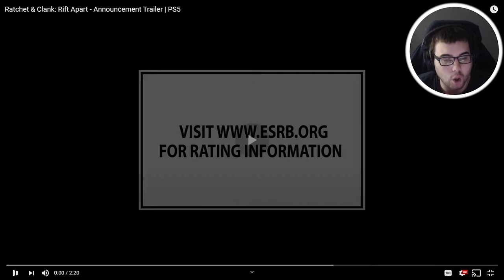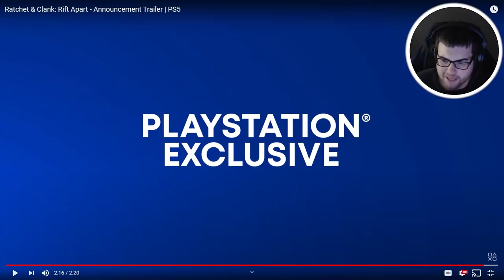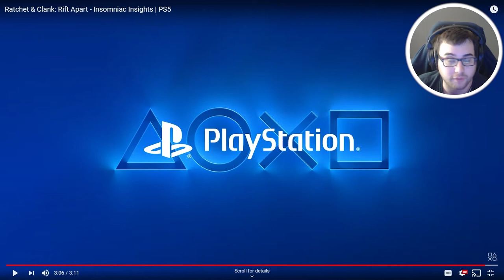Reacting To Ratchet and Clank Rift Apart Trailer and Gameplay for PS5 (First Time Watching)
Ratchet and Clank Rift Apart Walkthrough Gameplay includes campaign mission  of the Ratchet and Clank Rift Apart Single Player Story Campaign for PS4 Pro, Xbox One X and PC. This Ratchet and Clank Rift Apart Story Campaign Walkthrough will include the Full Game, full ending, and full walkthrough. Ratchet and Clank Rift Apart Walkthrough will include my commentary, all missions, all chapters, all cinematics, all cut scenes, all story missions, all main missions, all DLC, all Single Player Campaign Missions and the Ending, of course.